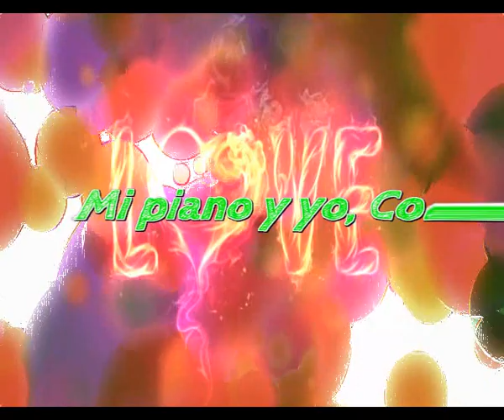Mi oiano y yo, Contigo en la distancia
En mi seria acompañado al piano un Bolero que jamaz pasara de escucharse cuando exista la ocacion de hacerlo.